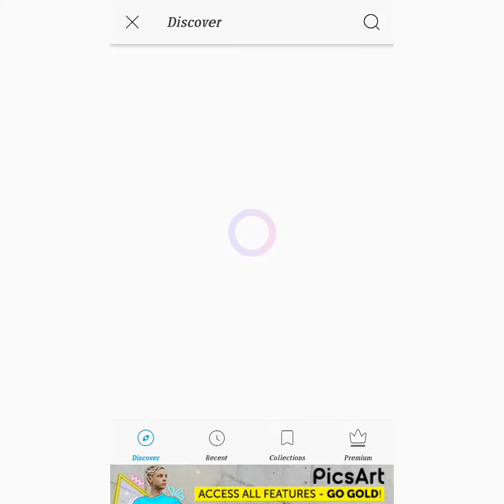Recreating Nora Fatehi's Look With Picsartediting 🌸